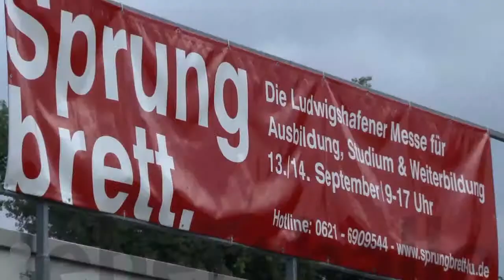Die Friedrich-Ebert-Halle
Seit über 50 Jahren gehört die Friedrich-Ebert-Halle zu den bedeutendsten Mehrzweckhallen des südwestdeutschen Raumes. Dank ihrer klaren baulichen Strukturen und des Verzichts auf feste Einbauten ist die Eberthalle ein wahrer Verwandlungskünstler. Nicht nur für die großen Events aus Unterhaltung, Messe und Sport ist die Halle bestens gerüstet. Sie bietet auch ideale Voraussetzungen für große Tagungen, Kongresse und Firmenevents. Ihre Stärken kann sie besonders bei Plenarveranstaltungen mit 1.000 oder mehr Besuchern ausspielen. Ob Produktpräsentation, Kundgebung, Betriebsversammlung oder Parteitag -- bei Großereignissen dieser Art passt die Eberthalle perfekt.